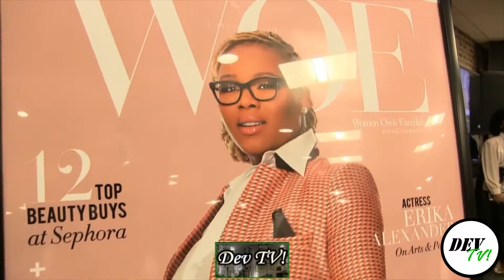Dev TV! Exclusive: Content Premiere on the 2018 Dev TV year!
Check out what you can expect in the 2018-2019 year on Dev TV! Yeah man, keep it locked! :)

No money is being made from these videos. They are strictly for entertainment and fun!